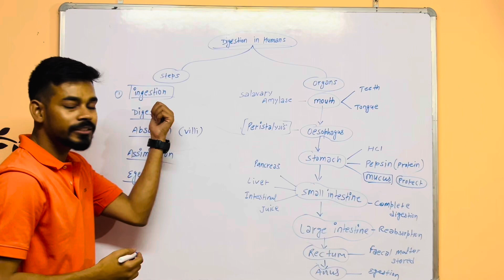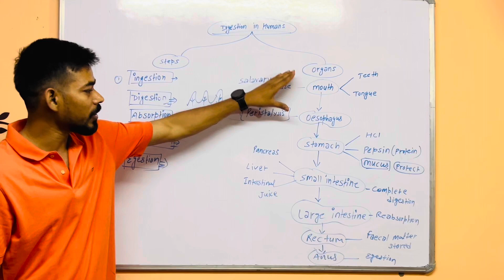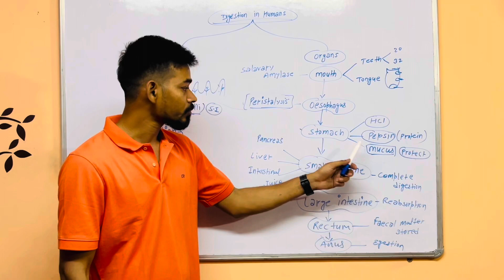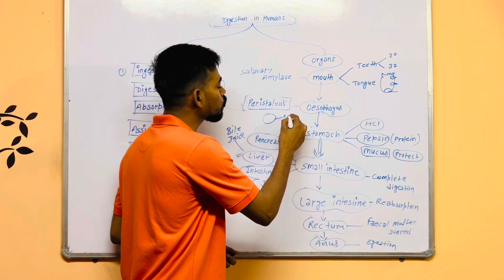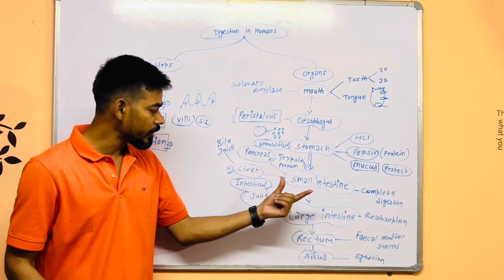Human digestive system quick revision….